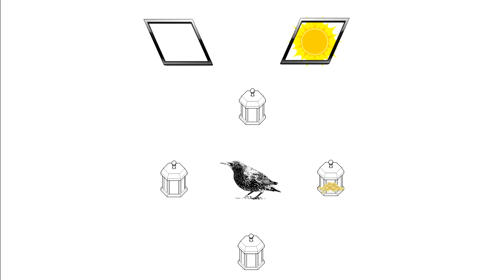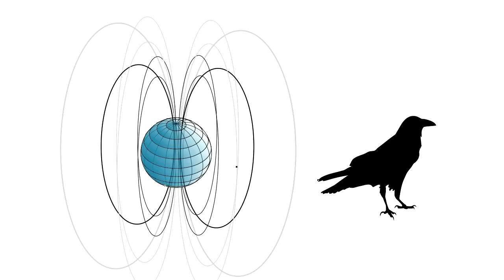How do Birds Navigate? - Sun, Stars, and Magnetic Senses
Birds don't have GPS, but they don't get lost.  How?  They have senses that we do not, plus some cool navigation tricks!

Birds fly hundreds or thousands of miles as they search for food or migrate and they do a pretty good job of not getting lost on the way.  Certainly better than me.  But that's because birds pay attention to subtle cues as they fly, like the sun and stars, and they can sense the Earth's magnetic field.  We learn how scientists learned about these senses and more, and we answer the question, "How do birds navigate?"

MORE BIRD SENSES